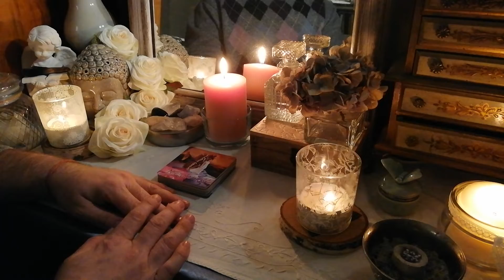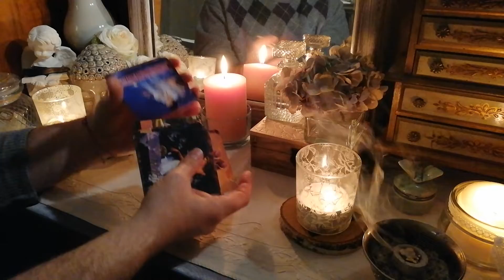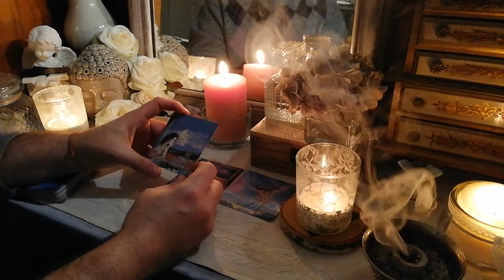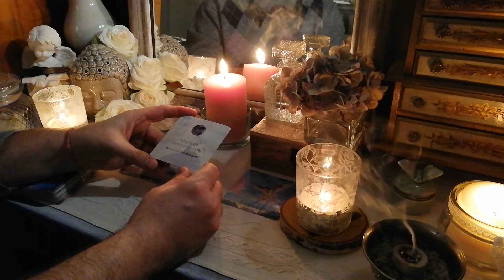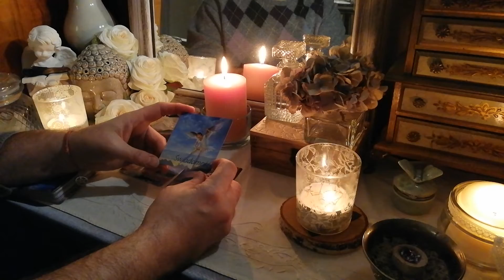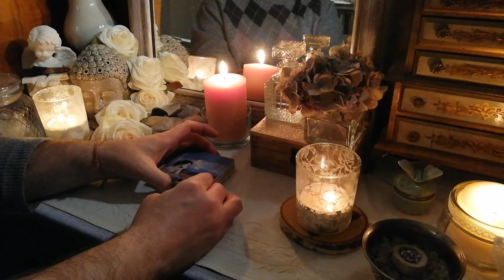Karty opiekuńcze czytanie na niedzielę